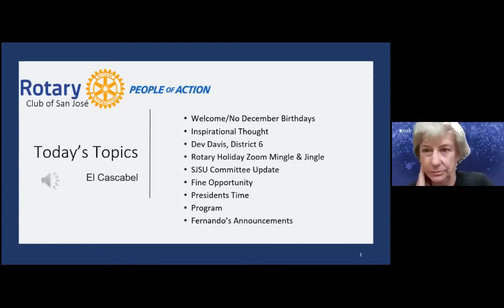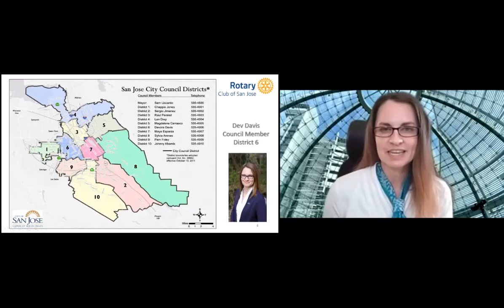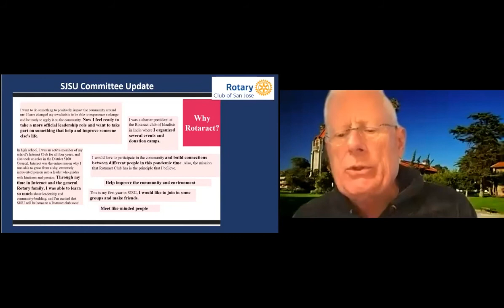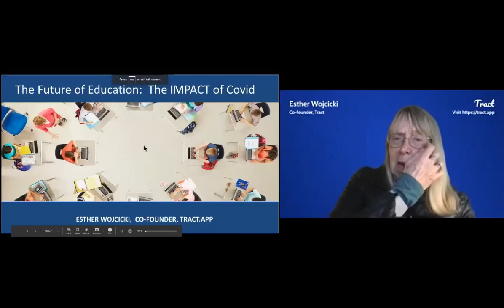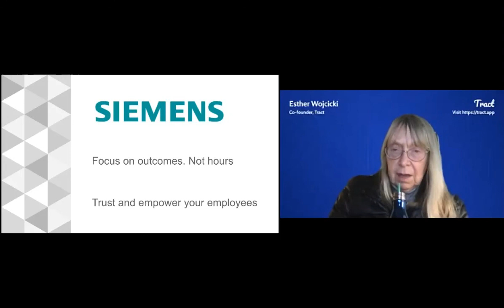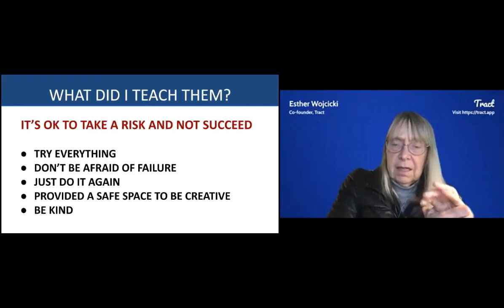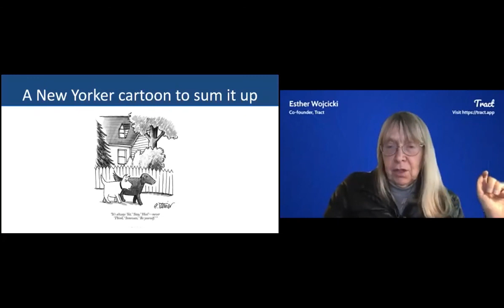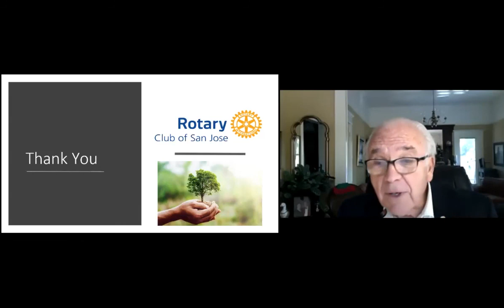2020-12-09 SJR Mtg, Zoom, Esther Wojcicki